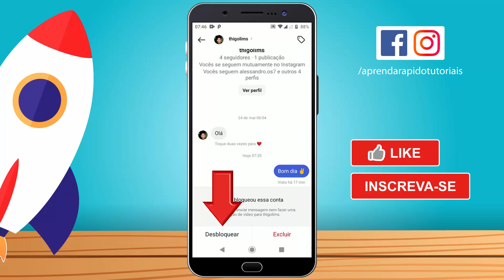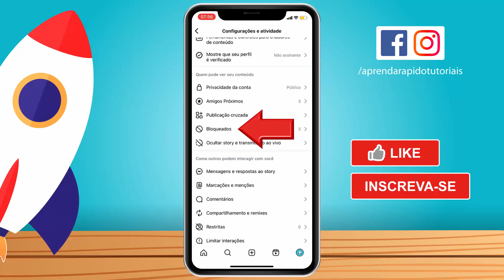Como DESBLOQUEAR Uma PESSOA no Instagram - 2025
Como DESBLOQUEAR Uma PESSOA no Instagram,como desbloquear uma pessoa no instagram,como desbloquear alguém no instagram,como desbloquear pessoas no instagram,como desbloquear alguem no instagram,desbloquear quem me bloqueou no instagram